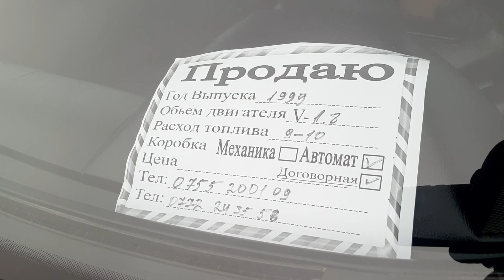Мерс Сешка Сатылат Жылы 1999 Объём 1.8 Автомат